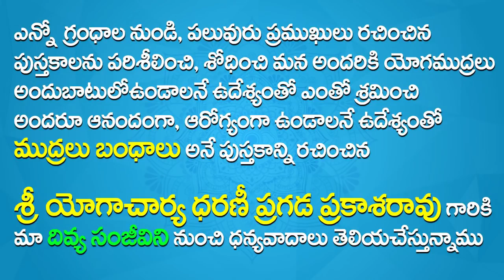Thyroid Problems In Women In Telugu | Yoga For Thyroid In Telugu | Yoga Mudra For Thyroid Problems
YogaMudraForThyroid Problems